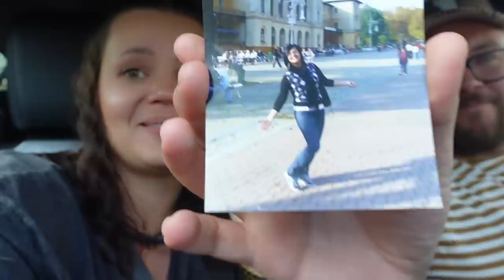Wedding Vlog : Czym jedziemy do ślubu?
Kochani,
wczorajszy dzień nie był zbyt radosny...
Natomiast dzisiejszy totalnie się odmienił...
Sami zobaczcie co takiego się wydarzyło.

Miłego oglądania :)